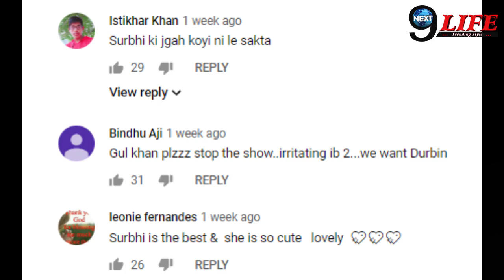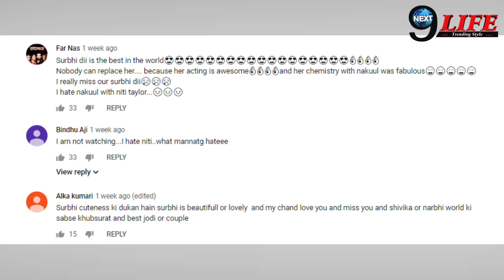Ishqbaaz में Nakuul Mehta के साथ इस Actress को देखना चाहते है Fans||Nakuul Mehta With Surbhi Or Niti